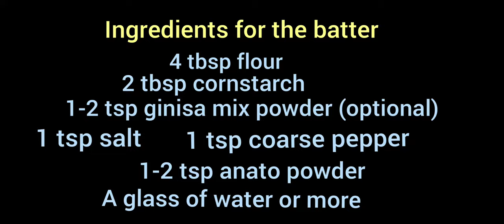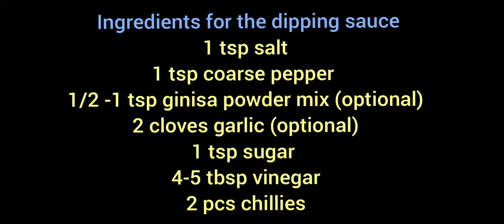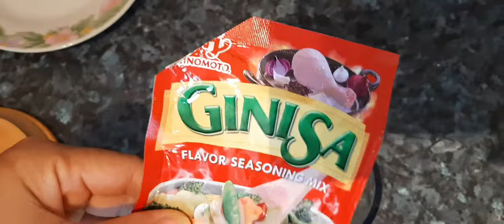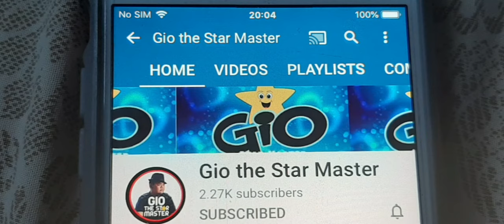HOW TO COOK KWEK KWEK || Our version of Kwek-kwek @jaynjoy vlog 138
How to cook kwek - kwek

I would like to share with you how we prepare another favourite Filipino street food. It's easy to prepare and cook.

We usually use normal eggs but some people use quail eggs but you will need a lot of it as it's small. This is the most requested food we prepare everytime we have gatherings with friends.

➡️ HOW TO COOK FRED DUCK

Musician: Jef